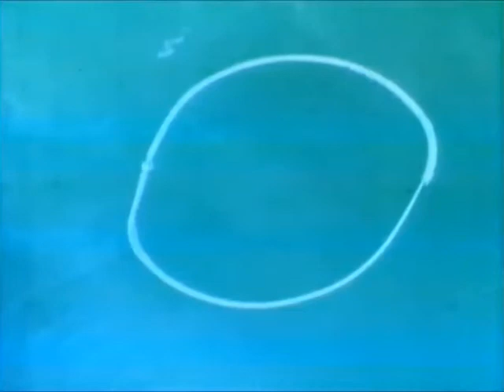Sesame Street - Alphabet Bates O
I don't own this type of work. Everything belongs to Sesame Workshop.